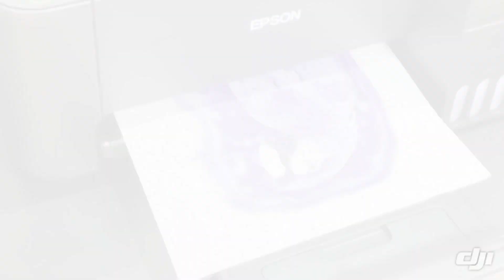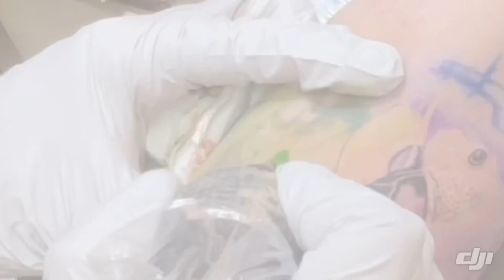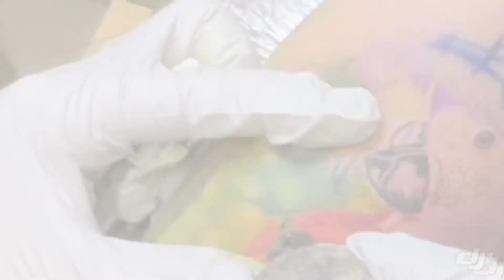QUER FAZER UM REALISMO ASSIM?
Assistam até o final e depois me conte o que achou!
Instagram é só procurar por @richard.Arthur.tattoo